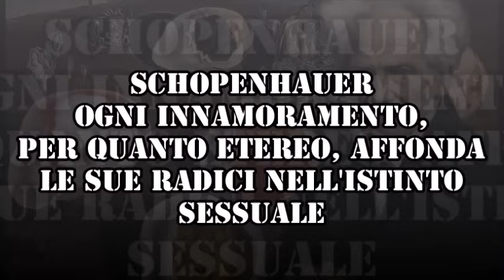Schopenhauer - Ogni innamoramento, per quanto etereo, affonda le sue radici nell'istinto sessuale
Audio-lezione di filosofia per le classi quinte dei licei
La lezione inizia 03:06
🔔 Condividi con i tuoi amici se la lezione è di tuo gradimento